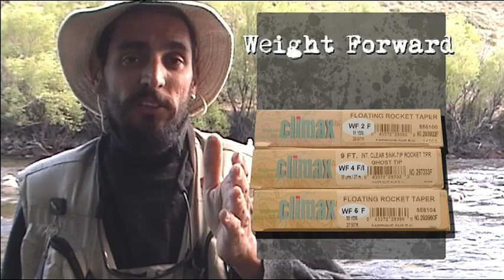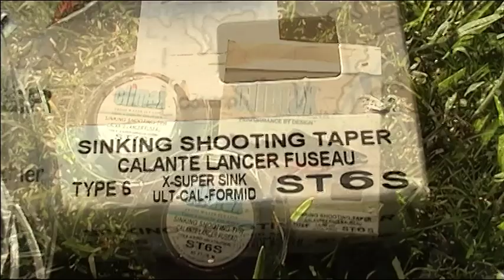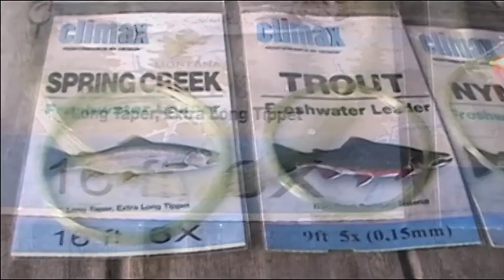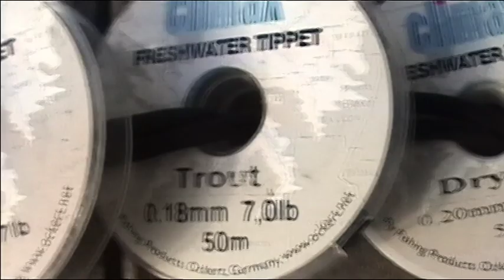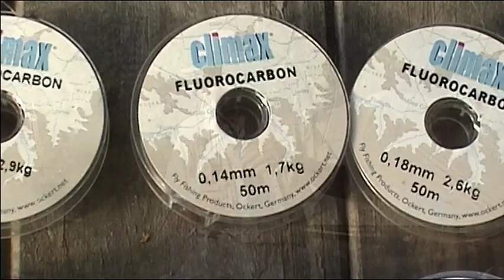Iniciación a la Pesca con Mosca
Todo lo que tenes que saber antes de meterte en el elitista mundo de la pesca con mosca.  videos de pesca de Mariano Ravizza